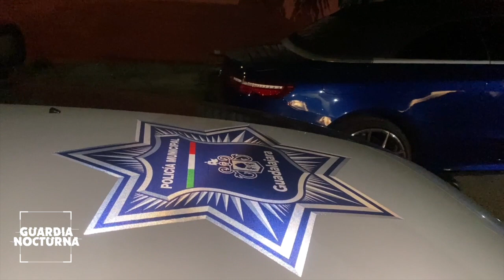Fueron recuperados tres de los seis vehículos de lujo robados en Zapopan